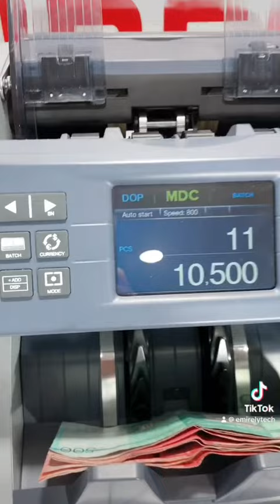Maquina contadora de dinero